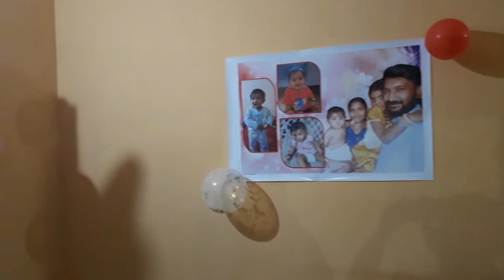Sathya Dev sujith the Star.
Sathya Dev sujith son of Sujith. Ks
and Resmy sujith address his as Kochathy (H).his Sister name is Anusree sujith.we wish him happy birthday.